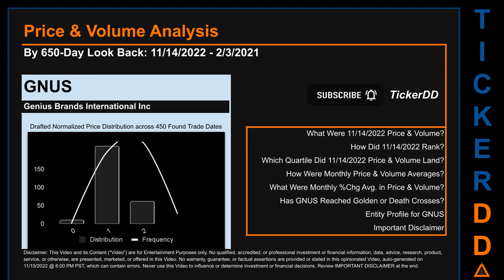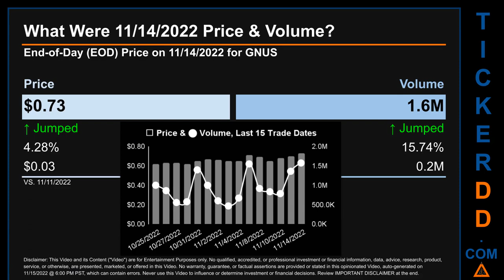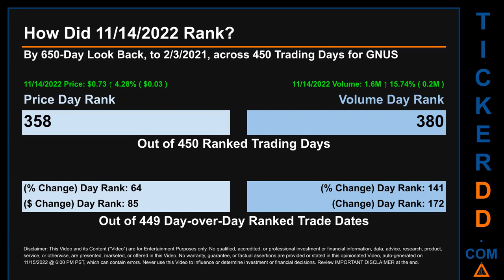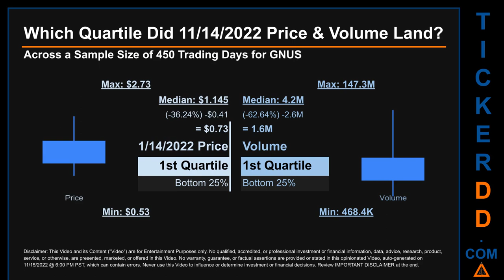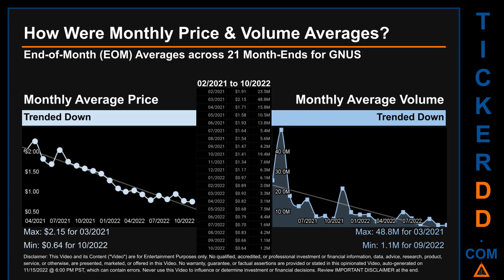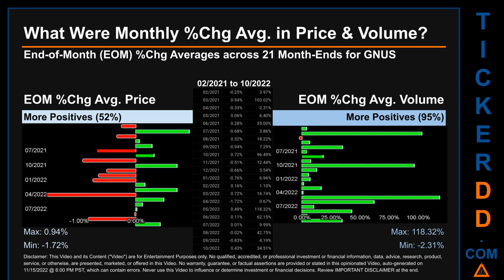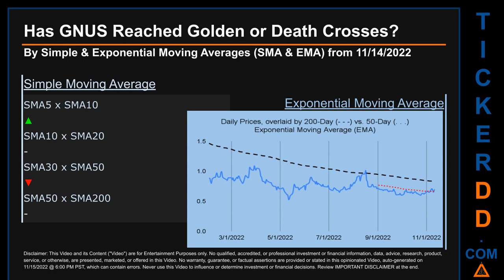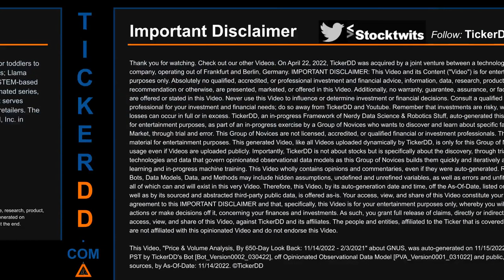GNUS Price and Volume Analysis by 650 Day Look Back GNUS Stock Analysis for Genius Brands Stock $GNU